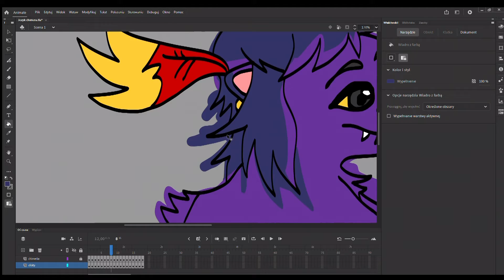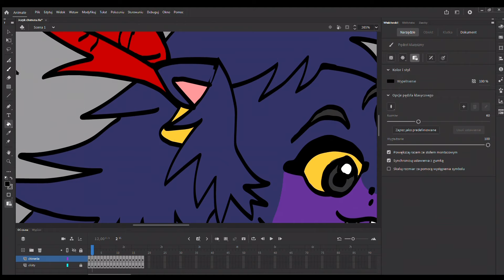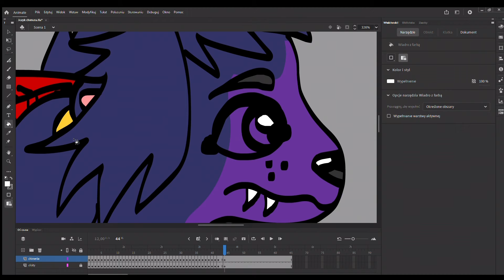Nowi bohaterowie! / CHIMERY / Animacja - kolorowanie postaci! / Adobe Animate 2021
Dzisiaj kolorowałam pewnego jeżyka, który mi płatał figle :)

Nowa animacja przykładowe ujęcie. Na razie będę wrzucała fragmenciki.  Nowi, a zarazem starzy bohaterowie w odświeżonych wersjach... :)

Kiedy będzie gotowy cały zwiastun również wrzucę film - porównanie. Póki co publikuję takie króciutkie filmiki... tak aby się coś działo na kanale.